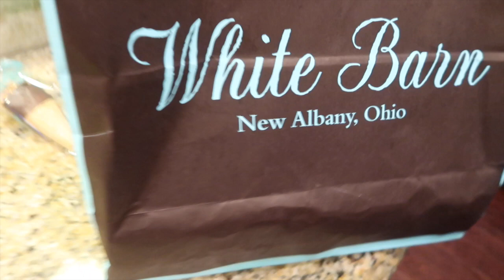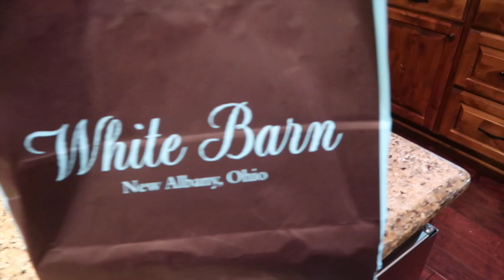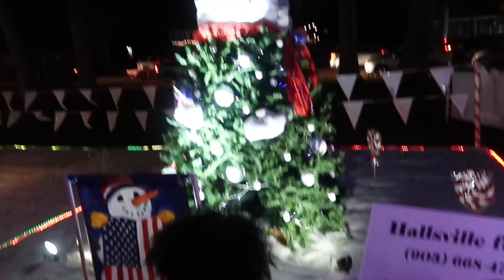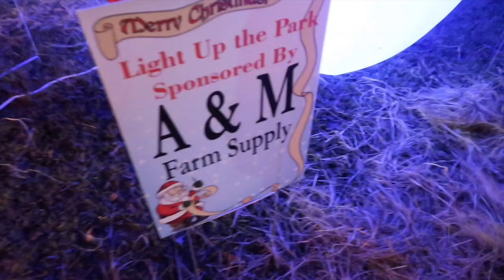VLOGMAS DAY 5 || CHRISTMAS PARADE || CARLERAE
HEY GUYS I HOPE YOU LIKE TODAYS VLOG!!! ANY QUESTIONS OR COMMENTS LEAVE EM BELOW AND AS ALWAYS THANK YOU GUYS FOR ALL THE LOVE AND SUPPORT! SEE YOU GUYS FOR VLOGMAS DAY 6

XOXO
CARLERAE